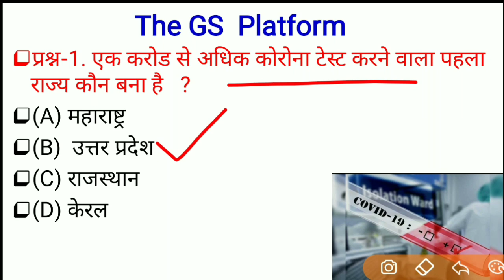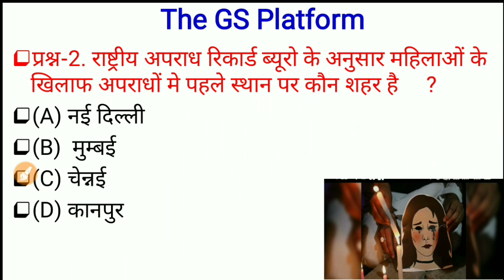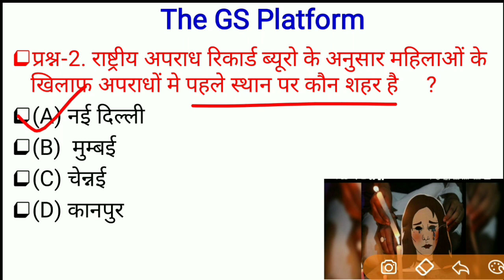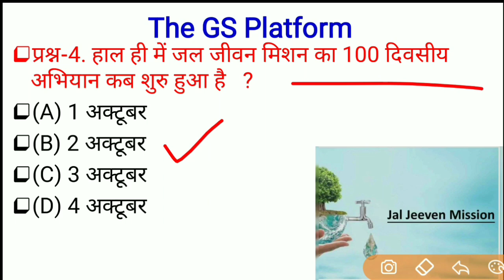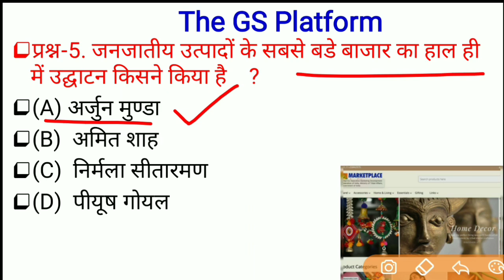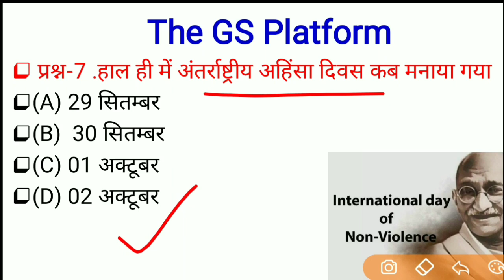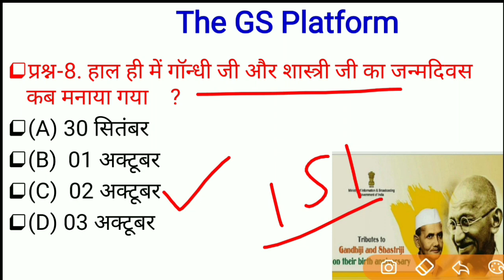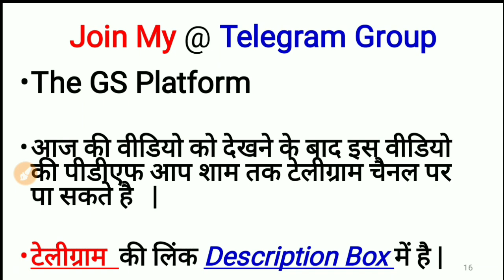3 October Current Affairs PDF and quiz for SSC BANK RAILWAY LEKHPAL POLICE